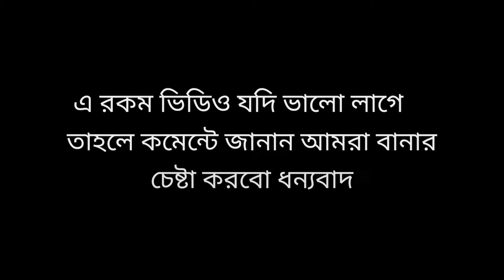ডিপজলের ফানি ডাইলক ডিজে 😂 Dj Dipjol Fanny Dailok Bangla Dj New Boka Choda koyki